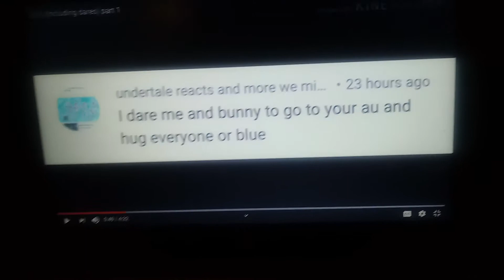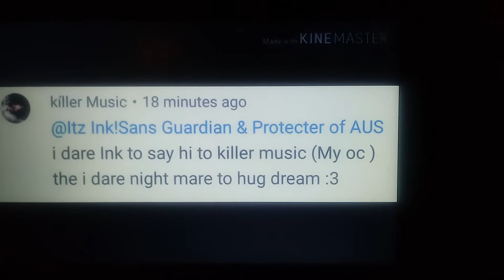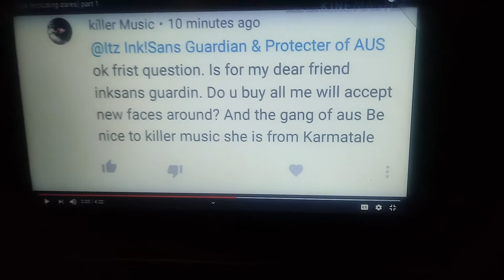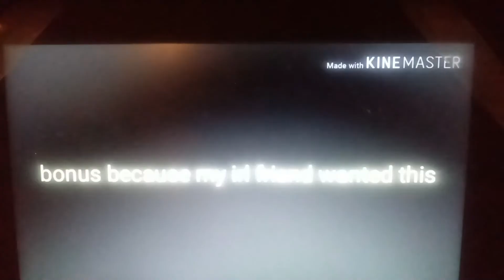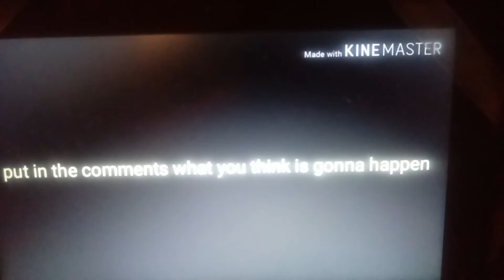Sans and frisk react